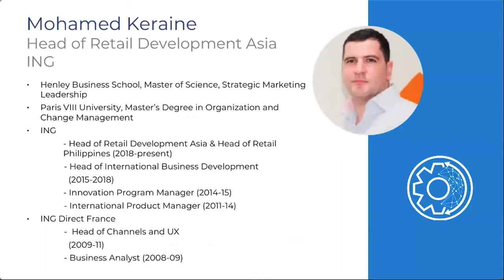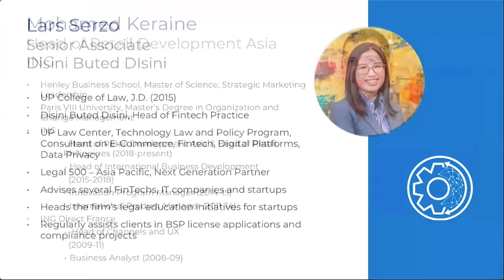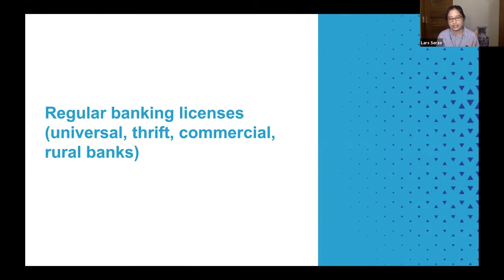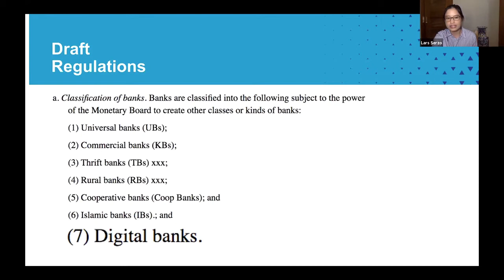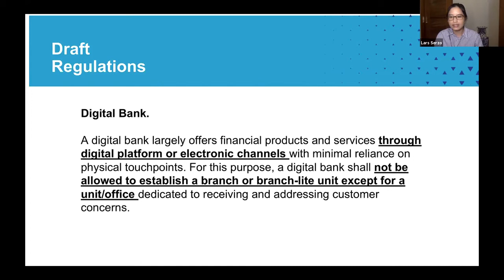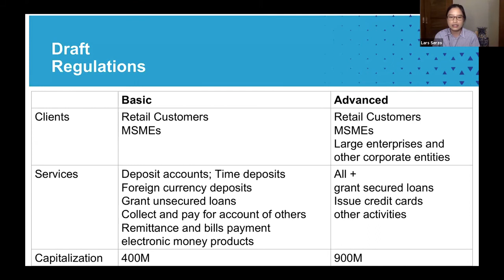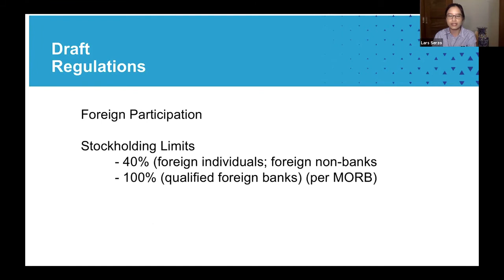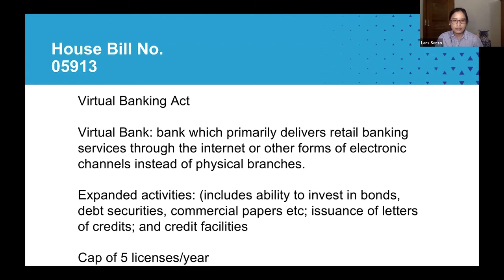Digital Banks: Developing Regulatory Framework (Atty. Lars Serzo)